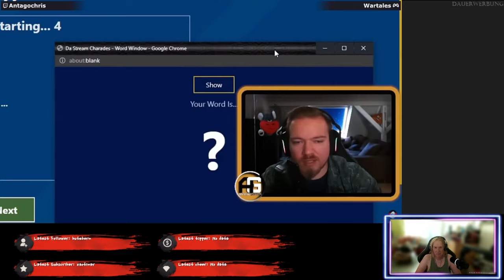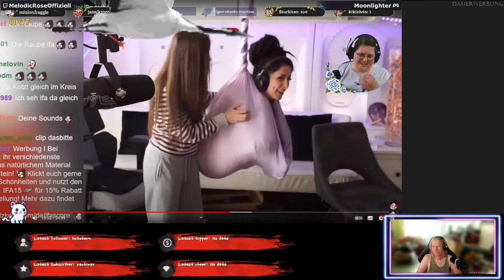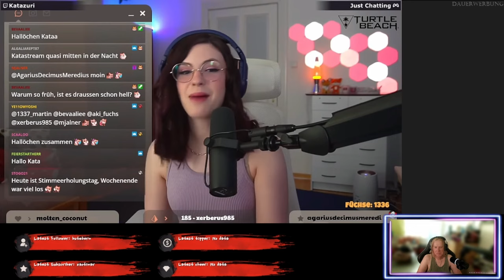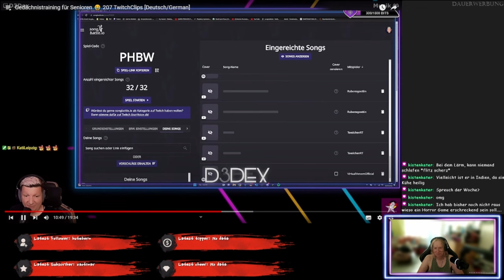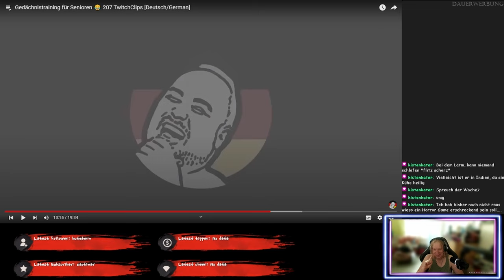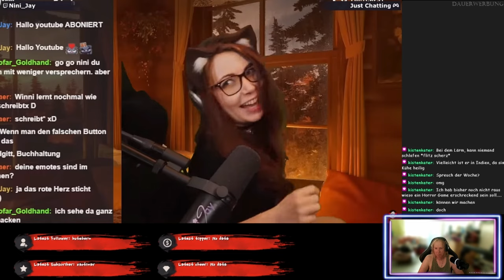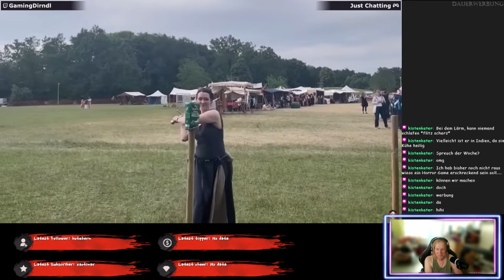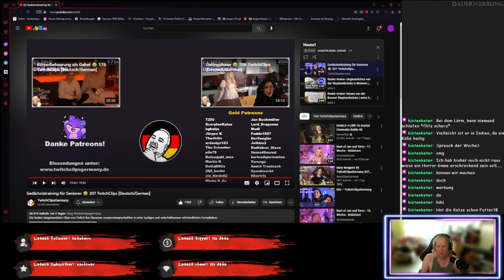Heilige Kühe und andere Dinge-TwitchClipsGermany 207 - ReaktTime mit Jossy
Heute sehen wir Clips mit Kühen, Diablo4 und kleberloshaltende Blätter am Kühlschrank. Auch anderes wird gezeigt, und ich sag was dazu.